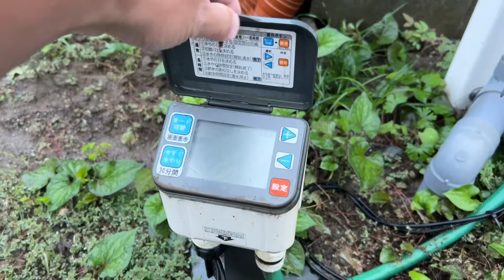五日間放置した盆栽棚がどうなっているか